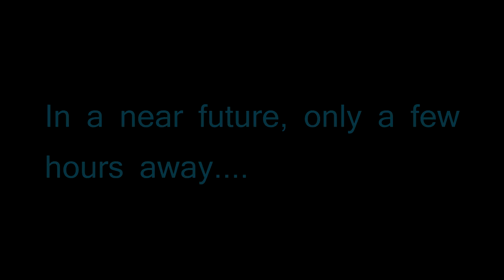END OF THE YEAR CELEBRATION! - Star Wars Battlefront [gameplay] [Online Multiplayer]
Well guys it's been one hell of a 2015. I went through a lot this year personally but aside from all of that I had such a fun time with you all. Even though I didn't spend an entire year with you guys on youtube, it's still been a couple of months. The one year for this channel falls sometime during March so we don't have very long to go! I hope you guys love Star Wars as much as I do becaase I had a lot of fun playing this game...I hope you guys have a happy new year and I REALLY hope you stick around to rock with me in the year of 2016. I got some good stuff coming up! I love you guys!

Don't forget to leave your Phantom Thumbs and comment and SUBSCRIBE and May The Force Be With You and I hope you find the droids you're looking for and all that stuff :)